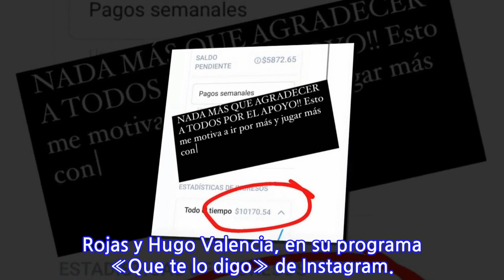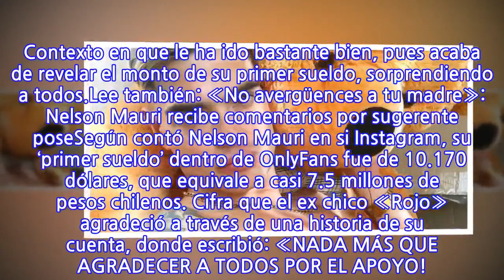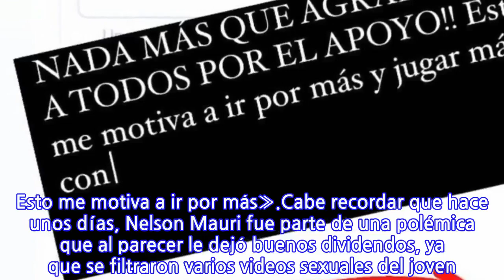Nelson Mauri revela su impactante primer sueldo gracias a OnlyFans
Incluso recientemente se creó una cuenta en OnlyFans, plataforma que funciona con servicio de suscripción, donde los creadores de contenido ganan dinero de los usuarios que se suscriben a su perfil.Normalmente en OnlyFans se puede compartir todo tipo de contenido, pero el bailarín se ha enfocado en el contenido para adultos. Contexto en que le ha ido bastante bien, pues acaba de revelar el monto de su primer sueldo, sorprendiendo a todos.Lee también: «No avergüences a tu madre»: Nelson Mauri recibe comentarios por sugerente poseSegún contó Nelson Mauri en si Instagram, su ‘primer sueldo’ dentro de OnlyFans fue de 10.170 dólares, que equivale a casi 7.5 millones de pesos chilenos. Cifra que el ex chico «Rojo» agradeció a través de una historia de su cuenta, donde escribió: «NADA MÁS QUE AGRADECER A TODOS POR EL APOYO!! Esto me motiva a ir por más».Cabe recordar que hace unos días, Nelson Mauri fue parte de una polémica que al parecer le dejó buenos dividendos, ya que se filtraron varios videos sexuales del joven. Es más, algunos famosos de redes sociales han ‘mostrado por error’ estos registros, como fue el caso de Sergio Rojas y Hugo Valencia, en su programa «Que te lo digo» de Instagram.
INFORMATION
• Source: tecache